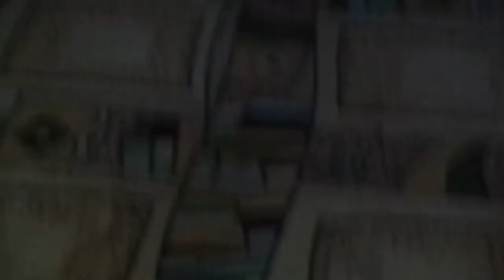26 июля 2018 Мосеевское